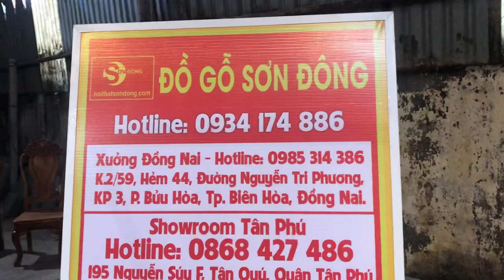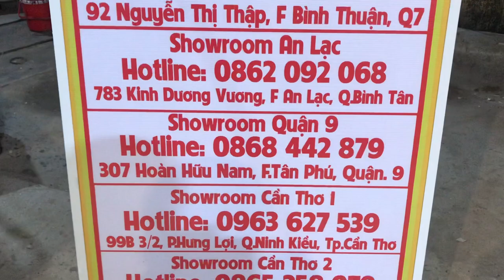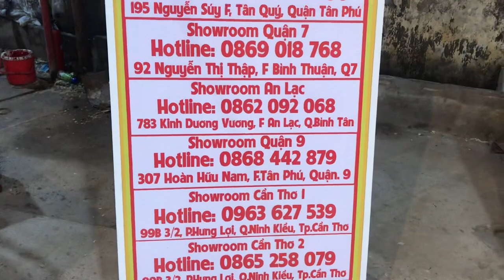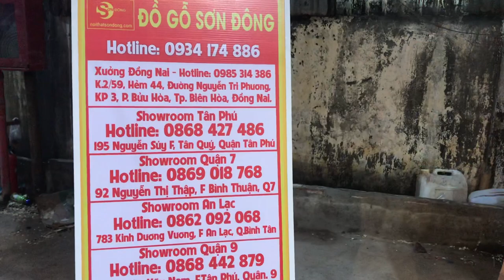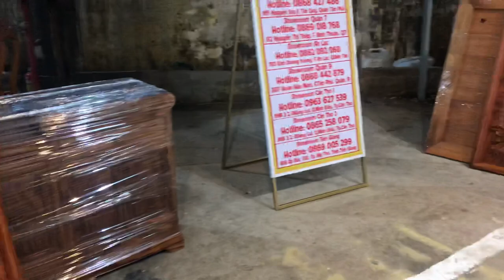Tranh tứ quý bốn mùa gỗ hương nét đẹp của lòng yêu nghề cao quý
Quý khách quan tâm cần thêm thông tin chi tiết giá bán và các thông số kỹ thuật xin vui lòng xem tại đại chỉ